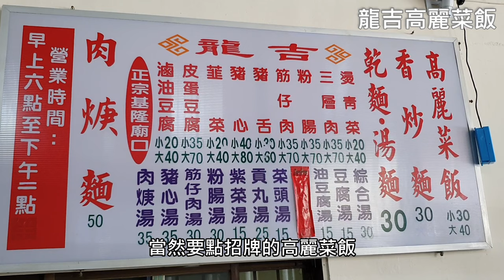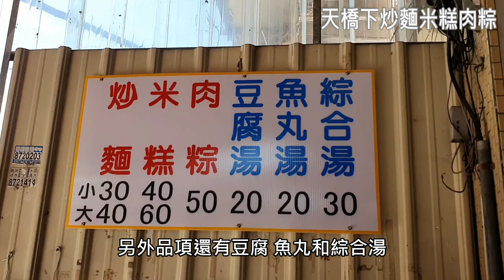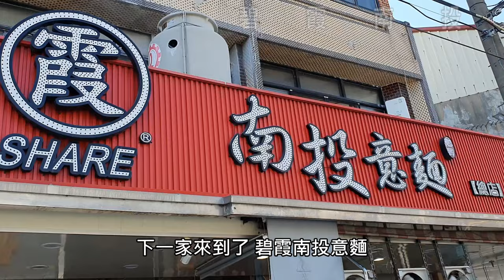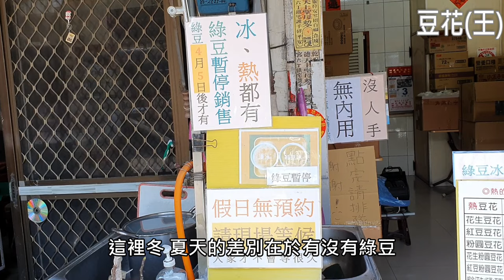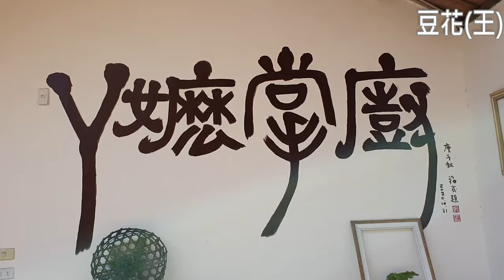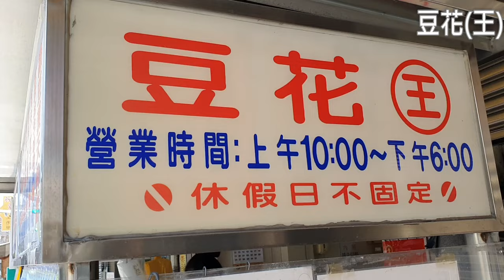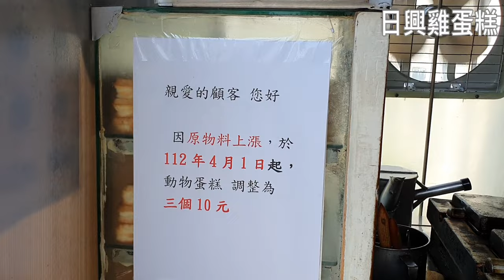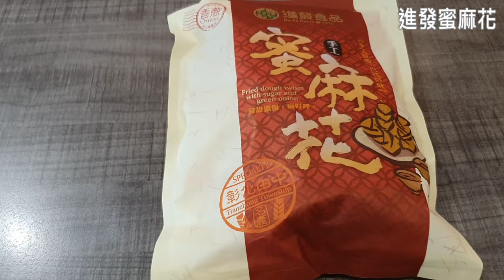350元 彰化田中美食小吃 | 在地人推薦之旅 | 龍吉高麗菜飯 | 天橋下炒麵米糕肉粽 | 碧霞南投意麵 | 豆花王 | 日興雞蛋糕 | 進發蜜麻花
這次影片體驗內容如下:
*龍吉高麗菜飯:高麗菜飯(小)30元
*天橋下炒麵、米糕、肉粽:米糕(小)40元，豆腐湯20元
*碧霞南投意麵:乾意麵40元，滷豆腐15元
*豆花王:綜合豆花40元
*日興雞蛋糕:奶油10元，紅豆10元，動物造型10元
*進發蜜麻花:香蔥蜜麻花10入120元
總花費335元

*龍吉高麗菜飯 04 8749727
田中鎮斗中路一段141號
06:00~14:00

*天橋下 炒麵、米糕、肉粽
田中鎮中南路三段398號
07:00~14:00(一休)

*碧霞南投意麵 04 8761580
田中鎮東閔路二段259號
10:30~19:30(六日10:30~14:30、16:30~20:00，一休)
(!每月底星期二公休!)

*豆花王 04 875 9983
田中鎮復興路740號
10:00~18:00
綜合豆花40
(現在只能外帶)
(4月5號起有綠豆冰沙)
(休假日不固定)

*日興雞蛋糕
田中鎮西路街98號
09:00-17:00(六、日08:00-17:30)
老闆會休星期天
實際結束時間看當天狀況機動調整

*進發蜜麻花田中總店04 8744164
田中鎮斗中路二段739號
08:00~19:00
田中高鐵店
09:00~17:00

補充資料:(按照影片提到的順序)
*源振發製麵廠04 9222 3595
南投縣南投市民族路320號
07:00~18:00

*阿行冰店(原統一冰菓室)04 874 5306
田中鎮斗中路一段55號
10:00~21:00

*小田稻棧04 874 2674
田中鎮復興路722巷

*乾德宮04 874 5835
田中鎮員集路二段471號
07:00~21:30

*再豐油廠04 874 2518
田中鎮中州路一段237號
09:00-19:00(六、日~18:00，二休)

*再源油廠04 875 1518
田中鎮興工路555號
09:30~18:00

若是對下列主題有興趣
可直接點連結透過YouTube查詢主題影片